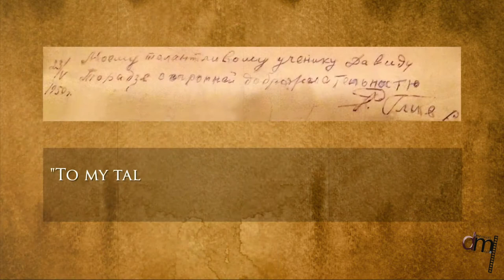An Hour with Alexander Toradze and Joseph Horowitz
The pianist Alexander Toradze, born in Tbilisi in 1952, graduated from the Moscow Conservatory, toured the West as a Soviet artist, defected to the United States in 1983, and has since taught and lived in the US while maintaining an international career. Toradze’s father, David, was the leading Georgian composer. This hour-long conversation between Toradze and Joseph Horowitz begins with a story about David Toradze’s relationship to his famous composition teacher, Reinhold Gliere – who paid him not to play jazz in a restaurant.

 The next topic (18:16) is jazz in the Soviet Union as a symbol of “freedom.” Touring the US in 1978, Toradze refused to fly to Miami for a rehearsal in order to hear and meet Ella Fitzgerald (“a goddess”) and Oscar Peterson, artists more worshipped in Russia than America.

 Prokofiev’s performance and interpretation of Prokofiev’s Seventh Piano Sonata is the next topic (33:43). His singular reading is invested in the experience of wartime. One repeated-note theme, for instance, is for Toradze “drops of tears” (41:00). According to Horowitz, Toradze interprets the Prokofiev sonata via a process of “infiltration” of thought and feeling – a different kind of “authenticity” than literal fidelity to a text (46:00). “You can’t just surrender to the composer,” Horowitz says, “or you surrender yourself.”

Typically, Toradze needed to find a “story” when returning to Beethoven’s Op. 109 Piano Sonata (52:00). Horowitz comments: “It’s not important whether your story is true. It’s true for you. It’s an instrument of interpretation; it lets you inhabit the music.”

PRODUCED, FILMED AND EDITED BY: BEHROUZ JAMALI